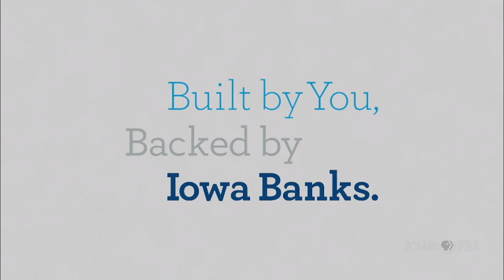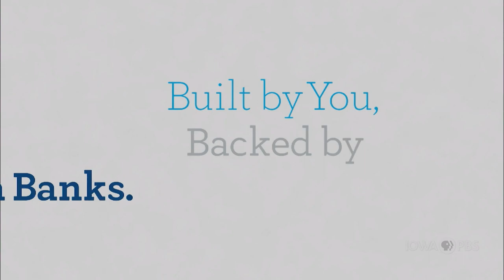Reporters’ Roundtable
Iowa Press convenes a group of Iowa political reporters for a roundtable discussion about the latest political news, the biggest stories of 2022 and what's ahead in the 2023 legislative session.

Joining moderator Kay Henderson at the Iowa Press table are Erin Murphy, Des Moines bureau chief for The Gazette, Brianne Pfannenstiel, chief politics reporter for The Des Moines Register, and Clay Masters, lead political reporter and host for Iowa Public Radio.